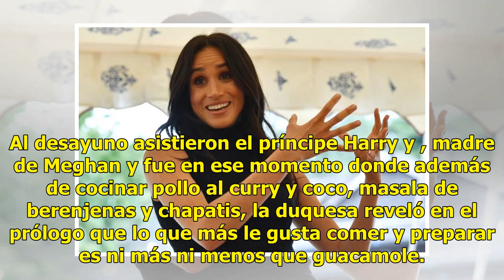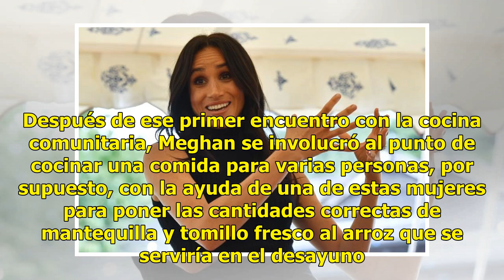Meghan Markle revela cuál es su receta favorita ¡y es mexicana!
Después de la boda de Mehgan Markle y el príncipe Harry, el primer evento en solitario es la segunda celebración más esperada por los seguidores de la ex actriz. Durante el desayuno en honor al libro de cocina Together: Our Community Cookbook realizado por mujeres musulmanas, la duquesa reveló cuál ...